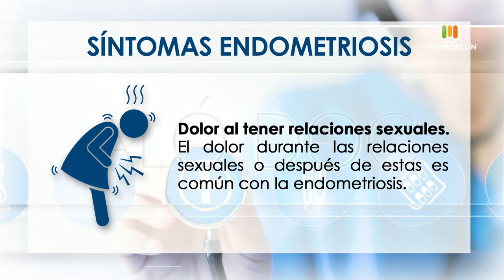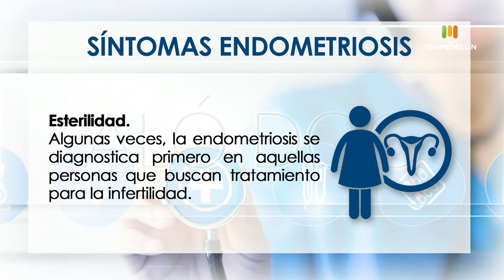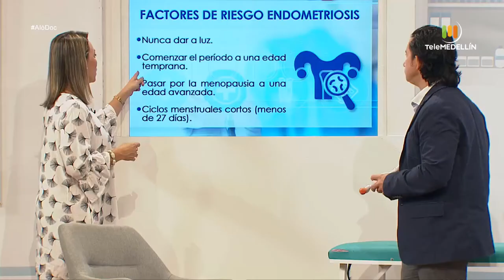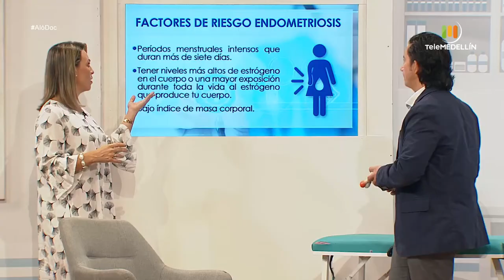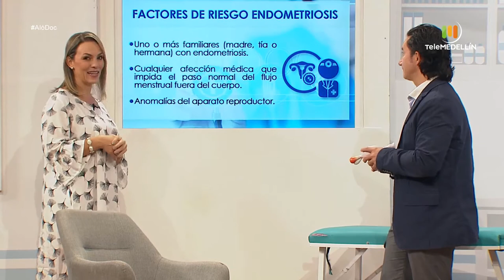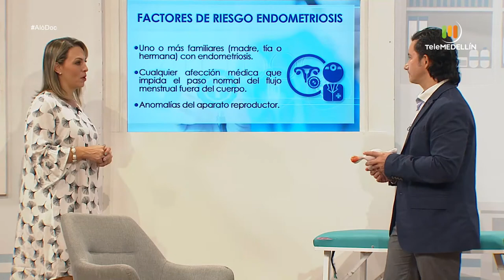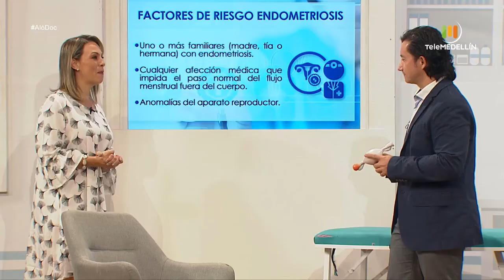¿Cómo prevenir y tratar LA ENDOMETRIOSIS? [Aló, doc] Telemedellín